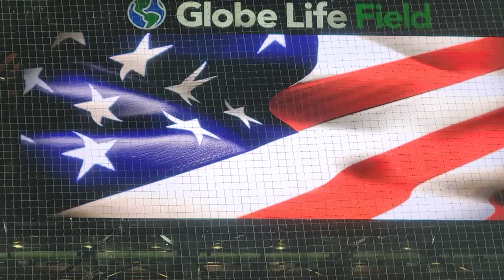Texas Rangers 7th inning stretch God Bless America by Hayden Cawood six shooters 6/3/22